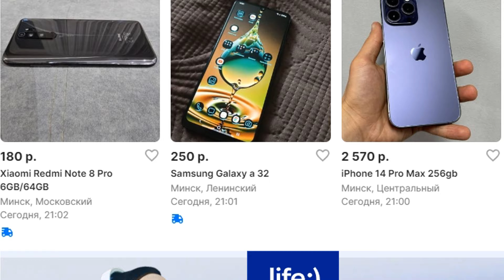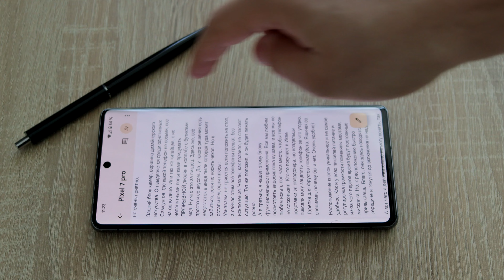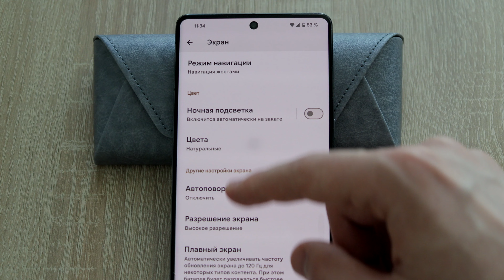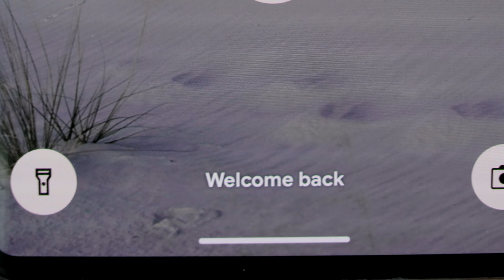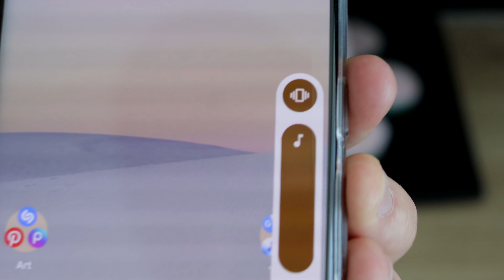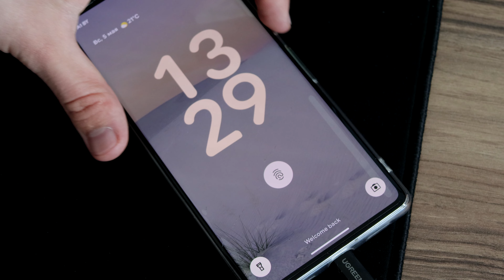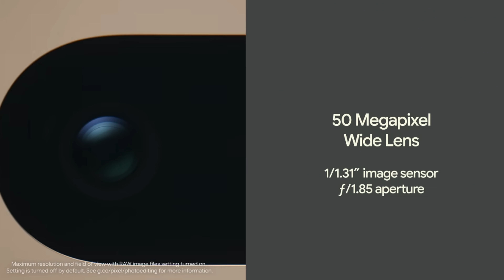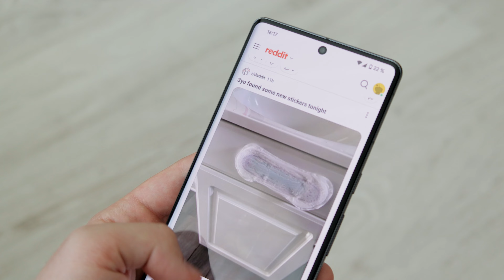ЭТО ТОЧНО САМЫЙ ЛУЧШИЙ АНДРОИД!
Обзор на лучший андроид.

Тайм-коды:

00:00 Начало
00:24 Предыстория
01:02 Сборка
02:09 Дизайн и эргономика
04:54 Дисплей
06:32 Производительность и комплект
07:24 Безопасность
08:06 Батарея и память
08:58 Аксессуары и звук
09:50 Реклама
10:25 Вибро и оболочка
12:56 Камера
16:08 Главный минус Pixelей